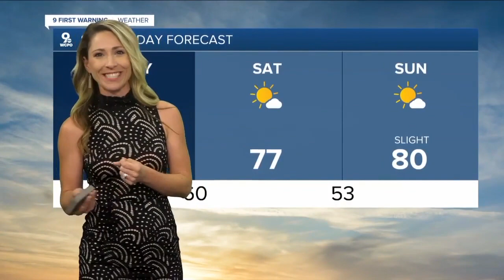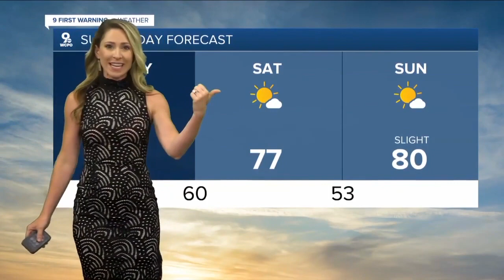WCPO 9 Cincinnati Latest Headlines | June 17, 7am